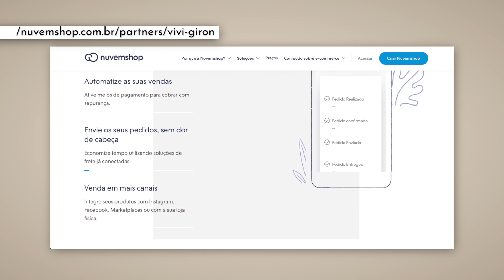3 motivos do porque vale a pena montar loja virtual.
Esta na dúvida se vale a pena investir em um E-commerce? Então vem conferir esse vídeo.

Descubra porque lojas bonitas e organizadas atraem clientes que gastam mais!

💛 Participe do evento gratuito A mudança: o poder do vm no varejo. 💛

🛍️ BEABÁ DAS COMPRAS E ARARAS PERFEITAS
Descubra como comprar, precificar e usar as técnicas de vm para organizar as araras e vender mais.

🖤 QUER MINHA AJUDA PARA TRANSFORMAR A SUA LOJA?
Os projetos de loja que criamos na VINTI encantam as clientes, valorizam o produto e contam a história da marca dos nossos clientes.

Preencha o formulário abaixo para solicitar uma proposta, e aguarde que entraremos em contato em breve:

Bjos, Arquiteta e Profê Vivi Giron.